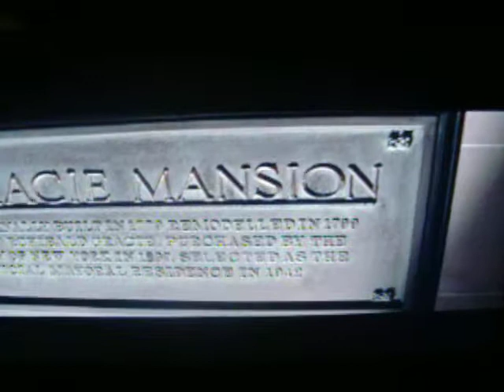Ghosbusters 2 scene